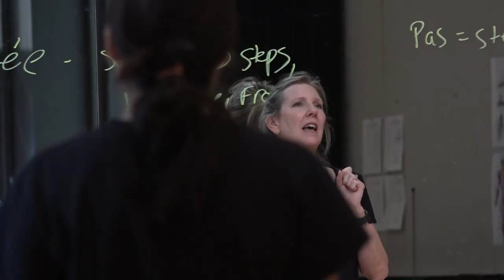Ohlone College Dance Department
This story about the Ohlone College Dance Department was first broadcast during the live Ohlone Tri-City News program on April 5, 2023.

Xavier Casipe, Reporter
Vivian Hong, Photographer